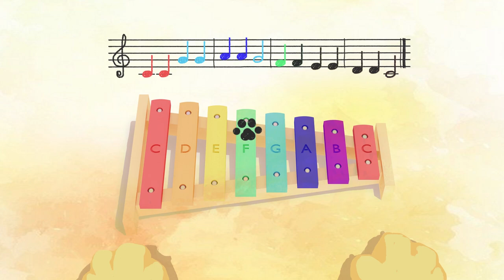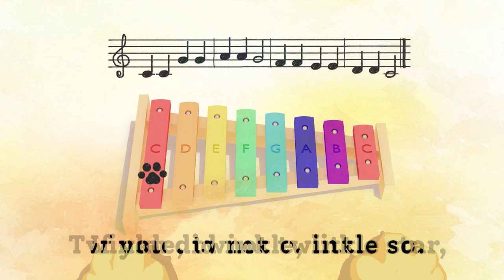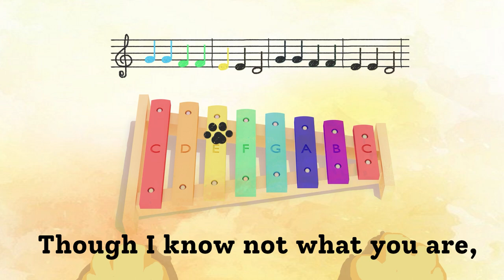TWINKLE, TWINKLE, LITTLE STAR: Xylophone TUTORIAL for KIDS 01